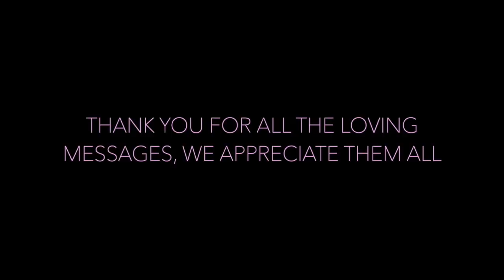Sewing For Baby - another in the mini series - BIBS!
The Last Homely House
Hexham
NE46 9GZ
UK

Another sewing video - this time - I am using the scraps of the double gauze for some all important bibs.

Thank you so much for all your lovely comments - I read every single one, but I’m sorry if I can’t reply to them as I would like. You are all amazing though!